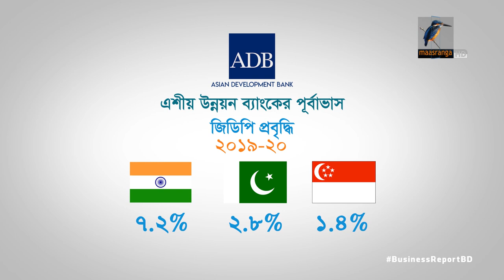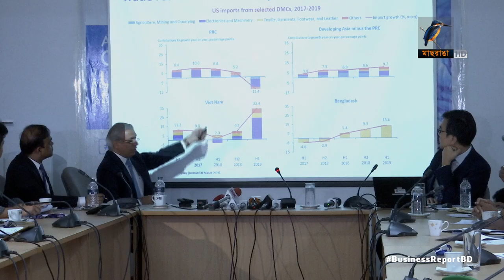৮ ভাগ প্রবৃদ্ধির পূর্বাভাস এডিবি'র...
বিশ্ব অর্থনৈতিক অস্থিরতা সত্ত্বেও চলতি অর্থবছরে আট ভাগ জিডিপি প্রবৃদ্ধি অর্জন করবে বাংলাদেশ-এমন পূর্বাভাস দিয়েছে এশীয় উন্নয়ন ব্যাংক-এডিবি। যা বাংলাদেশকে এশীয় ও প্রশান্ত মহাসাগরীয় অঞ্চলে দ্রুত বর্ধনশীল অর্থনীতির দেশের তালিকার শীর্ষে তুলে দেবে...